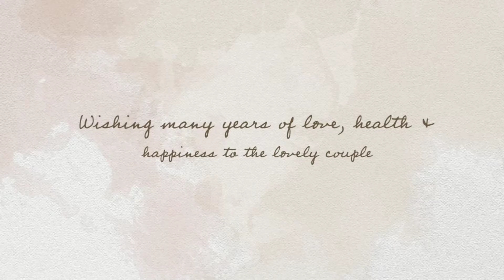Maggiano's Little Italy Fashion Show Mall | Wedding Reception | DJ and Photography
Sight & Sound Events celebrated the wedding of Nelly & Adrian at Maggiano's Little Italy, Fashion Show Mall. We invite you to enjoy some of our favorite images. If you're interested in having your wedding photos or engagement photos taken, let our CEO of FUN, Jodi Harris make all the arrangements.